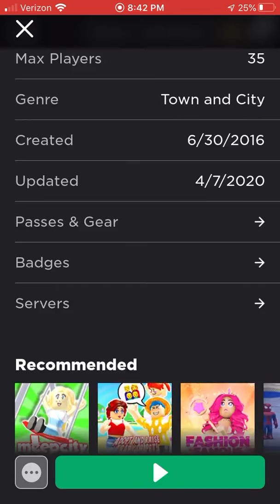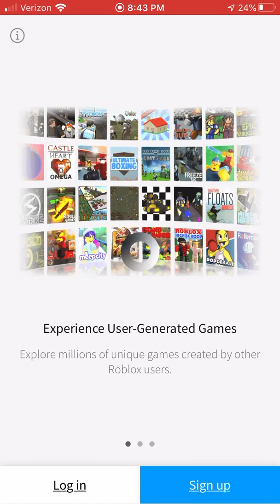My data wont load in robloxian highschool send help!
I dont know why this is happening, my data simply wont load, but on other acc. it works